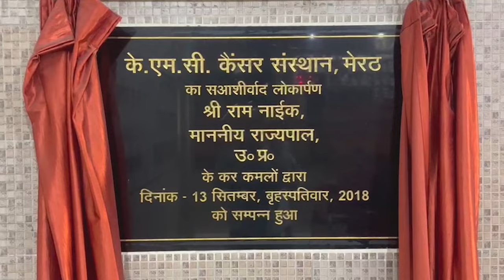दौराला में दूसरी शादी के बीस दिन बाद महिला की गोली मार कर हत्या - First Byte Tv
हत्या के पीछे प्रेम प्रसंग बताया जा रहा
दस साल पहले हुई थी सोनी की पहली शादी
28 नवम्बर को हुई थी दूसरी शादी
पगफेरे के लिये आई हुई थी मायके
किसी और के चक्कर में हुआ था अलगाव
पहले पति से दो बेटियां हैं सोनी की
मेरठ दौराला के मवीमीरा गांव में बाइक सवार युवक ने एक महिला की गोली मार कर हत्या कर दी। हमलावर युवक ने तीन गोलियां चलाई थी जिनमें से दो महिला को जा लगी। लहुलूहान महिला को एसडीएम ग्लोबल अस्पताल मोदीपुरम ले जाया गया जहां चिकित्सकों ने उसे मृत घोषित कर दिया। मारी गयी महिला का नाम  28 वर्षीय सोनी है। उसकी बीस दिन पूर्व ही दूसरी शादी हुई थी। दरअसल, दस साल पहले खतौली के हाजीपुर गांव निवासी सतेंद्र से उसकी शादी हुई थी। सतेंद्र महिला की बड़ी बहन का देवर है। शादी के कुछ समय बाद ही दोनों में विवाद हो गया था जिसके चलते वह मेरठ मायके आ गयी थी। 28 नवम्बर को सोनी की दूसरी शादी रविंद्र निवासी चांद समद थाना खतौली से हुई थी।  14 दिसम्बर को सोनी पगफेरे के लिये मायके आई हुई थी। मंगलवार की सुबह गांव के मंदिर के पास ही बाइक सवार युवक ने उस पर फायरिंग कर दी। हत्या के पीछे अफेयर होने की भी चर्चा है। A bike-riding youth shot dead a woman in Mavimira village of Meerut Daurala. The attacking youth had fired three bullets, two of which hit the woman. The bleeding woman was taken to SDM Global Hospital Modipuram where doctors declared her brought dead. The name of the killed woman is 28 year old Soni. His second marriage took place only twenty days ago. Actually, ten years ago she was married to Satendra, a resident of Hajipur village of Khatauli. Satendra is the brother-in-law of the woman's elder sister.Shortly after their marriage, there was a dispute between them due to which she came to her maternal home in Meerut. On November 28, Soni's second marriage took place with Chand Samad, resident of Ravindra police station Khatauli. On 14th December, Soni had come to her parents' house for marriage ceremony. On Tuesday morning, a youth riding a bike opened fire on him near the village temple. There is also talk of an affair being the reason behind the murder.

दौराला में महिला की हत्या